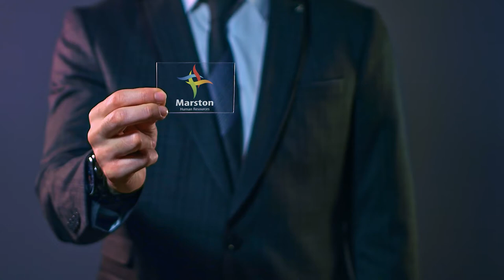Líder S/A com Luiza Helena Trajano (Presidente do Conselho - Magazine Luiza)